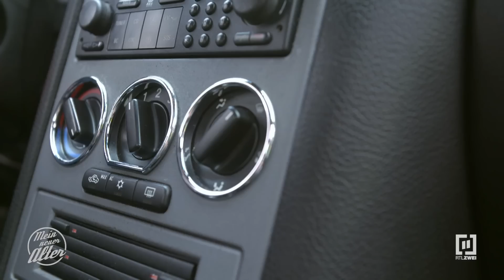Schwere Schicksalsschläge! - Familie total ausgelastet! | Mein neuer Alter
Schock für Heike und Michael – Elf Wochen vor dem geplanten Geburtstermin kommt Baby Thorben auf die Welt! Bange und schlaflose Tage im Krankenhaus führen zwei Tage später zu einem weiteren Schicksalsschlag: Papa Michael überschlägt sich mit dem Familienkombi mehrfach auf dem Weg zum Krankenhaus und hat großes Glück zu überleben. Der teuer angeschaffte Kombi ist Schrott...

Baby Thorben ist inzwischen sechs Monate alt und entwickelt sich gut. Natürlich stehen aber noch Therapiemaßnahmen an. Der Familienkombi fehlt an allen Ecken und Enden und es steht nur Michaels Opel Astra Coupé als fahrbarer Untersatz zur Verfügung. Das Liebhaberstück ist für die kleine Familie denkbar ungeeignet.

Doch Michael und Heike können gerade kaum Geld für ein neues Auto ansparen. Michael ist nach dem Unfall noch gehandicapt und Heike ist mit der Pflege von Thorben voll ausgelastet. Die jungen Eltern wenden sich an Karola Becker. Gelingt es der Gebrauchtwagenspezialistin aus Michaels Sammlerstück und den 3.000 € Startkapital einen fünftürigen Familienkombi zu machen?